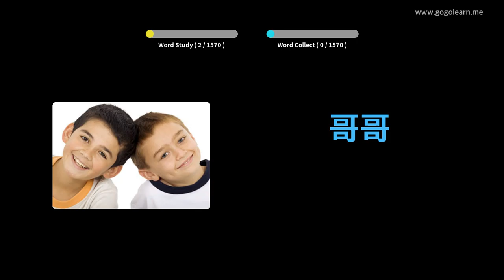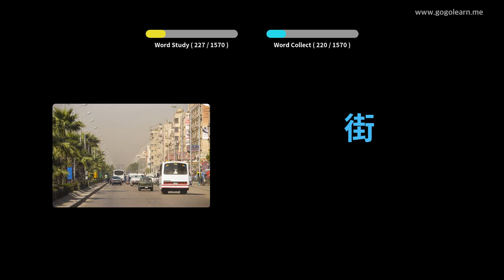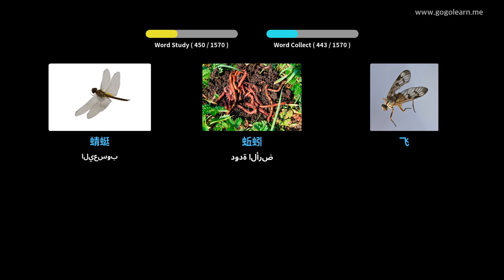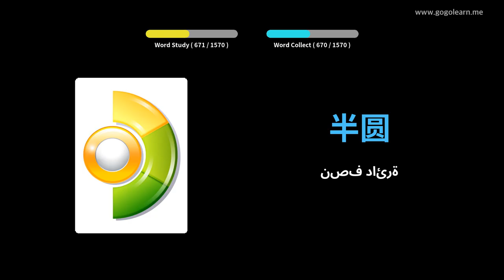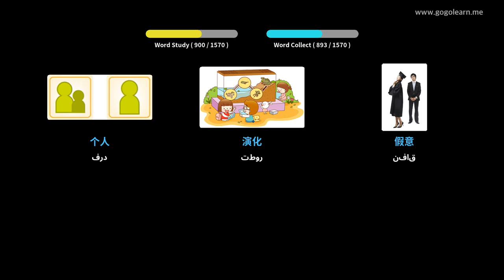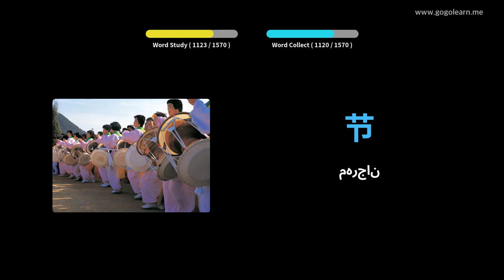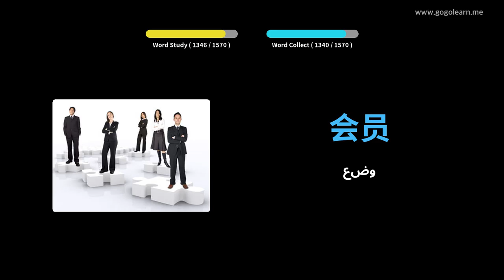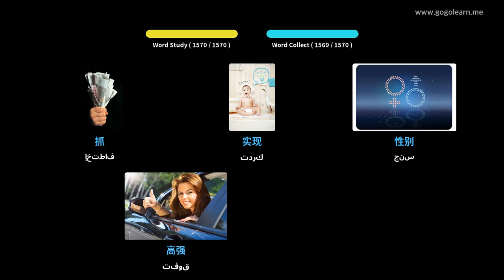تعلم اللغة الصينية بالصور |المفردات الصينية | Golearn